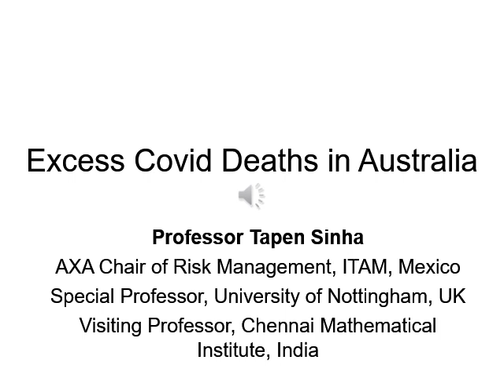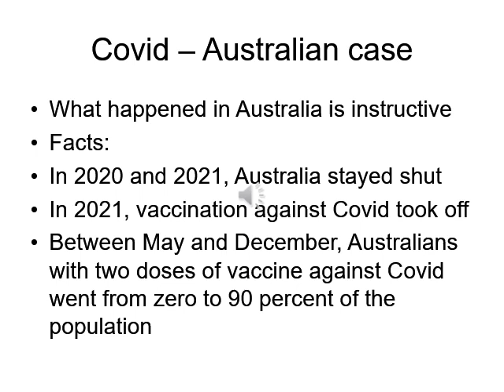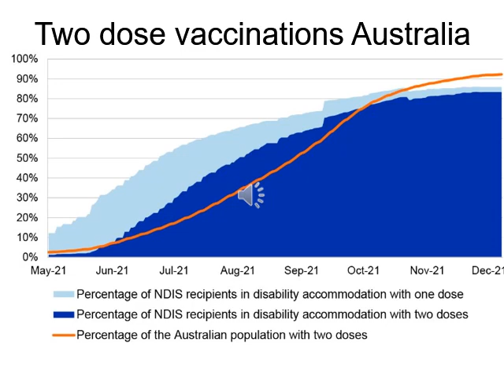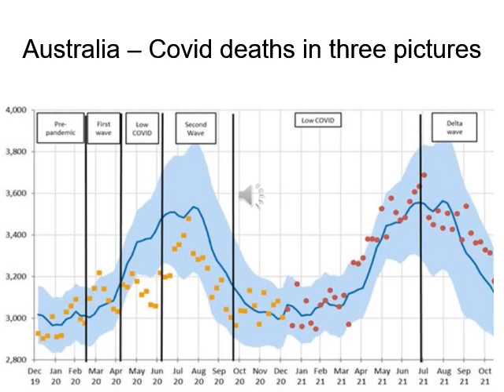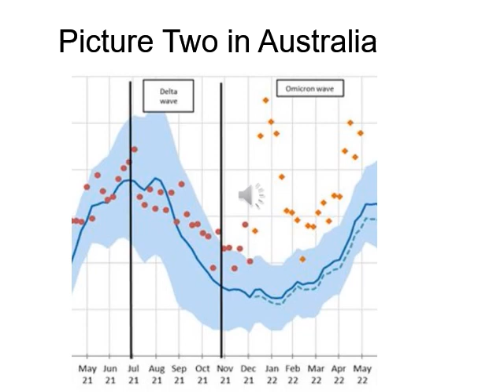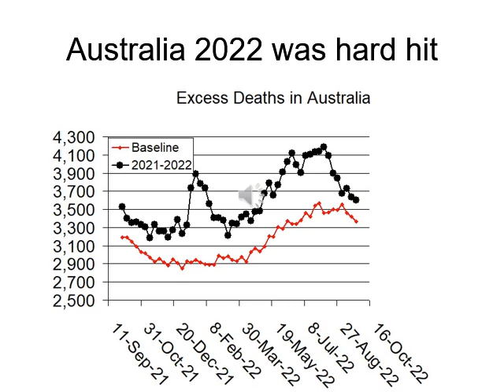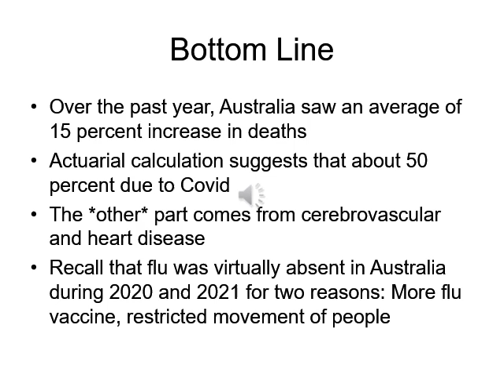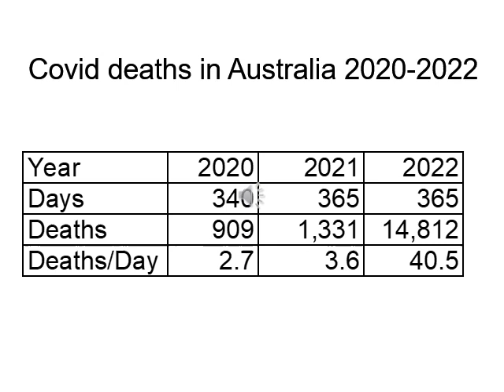Excess Covid Deaths in Australia 2020 to 2022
Australia Covid Excess Deaths